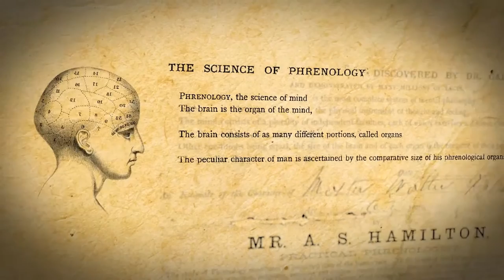The Hanged Man and the Body Thief - Book Trailer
1860. An Aboriginal labourer named Jim Crow is led to the scaffold of the Maitland Gaol in colonial New South Wales.
Animator: James Dobson
Producer: Cameron Rose
MADA Monash Art Design and Architecture